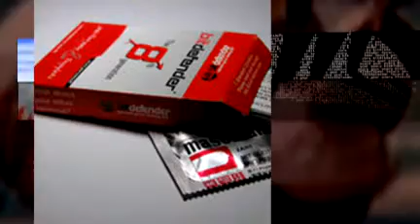BitDefender Video...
I am just playing with some video software, this video includes images from BitDefender :)